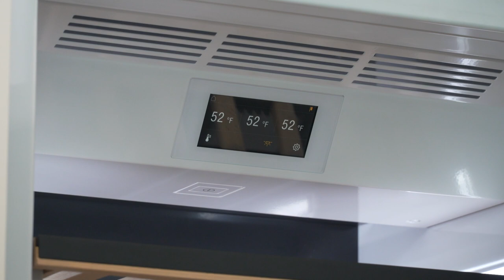Refrigeration Styles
Multiple refrigeration types and Wine Units.